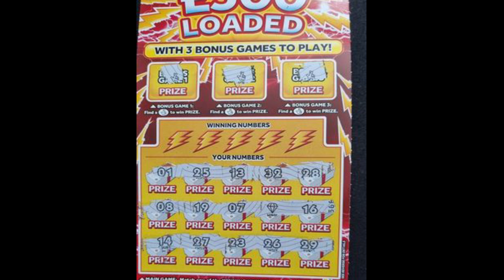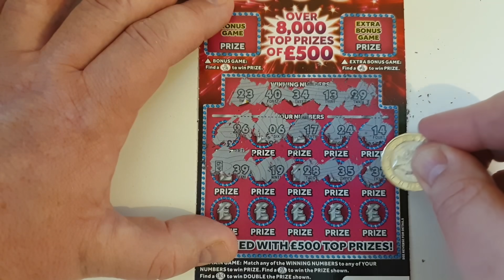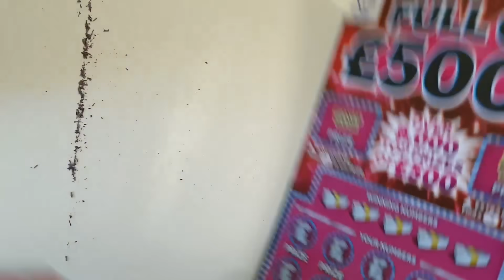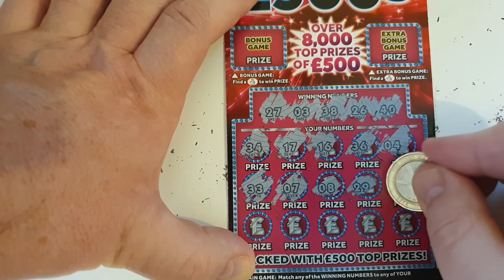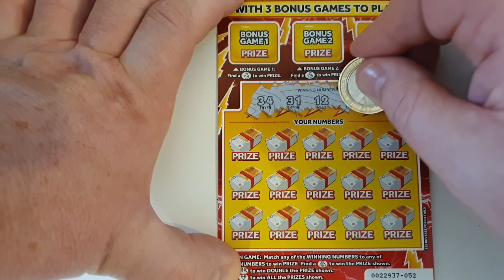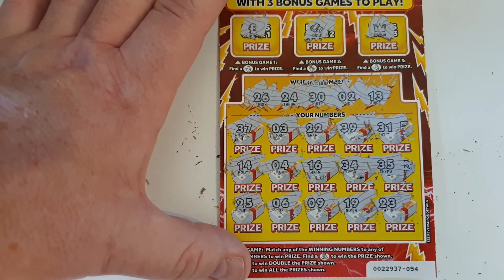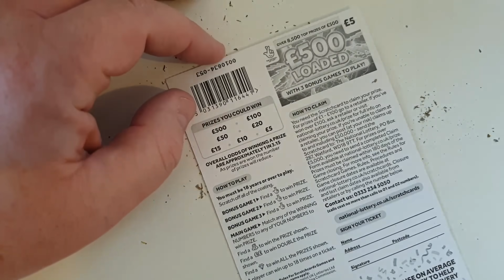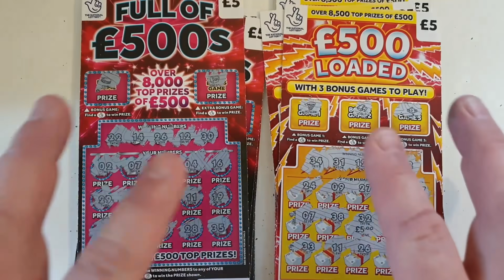£100 of scratch cards for you to enjoy. 20 cards go head to head in this battle of the £500s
£100 of scratch cards for you to enjoy this Saturday. I pit £50 of Full of 500s against £50 of £500 Fully loaded scratch tickets. That's 20 cards in total!!!
Which card will make the most money? Only one way to find out, so sit back and relax, and watch while I hopefully scratch of a big winner.

A big thank you to all my subscribers, you are making this channel what it is. Please keep sending in your scratch card stories and pictures to me, I'm loving seeing all your wins. Also if you have an idea for a video or want a shout out in an upcoming video, let me know and I'll see what I can do.